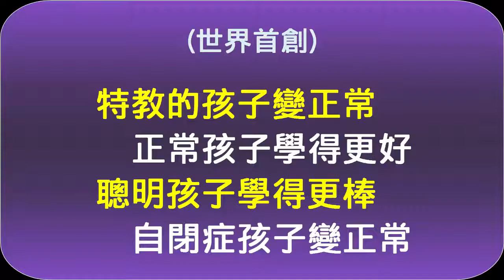8歲及4歲孩子使用課程後的改變 ( 黃明烈博士 學習智能訓練 見證 )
(世界首創)  1. 特教生進一般學校   2. 正常孩子學得更好    3. 聰明孩子學得更棒    4. 自閉症孩子變正常  (  黃明烈 美國教育心理學博士 依據 卡爾．威特教育法，花30年完成世界首創的人工智慧訓練課程 )。

見證影片，歡迎點擊以下連結觀看。